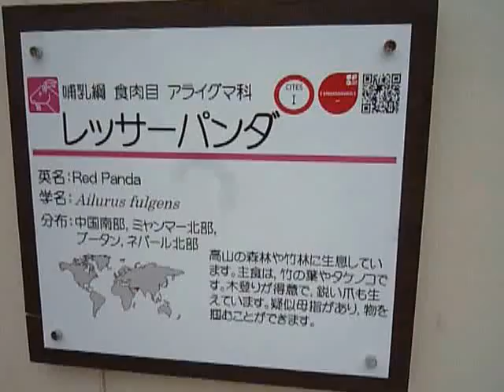レッサーパンダ 京都市岡崎動物園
レッサーパンダはメッサパンダではなかった。